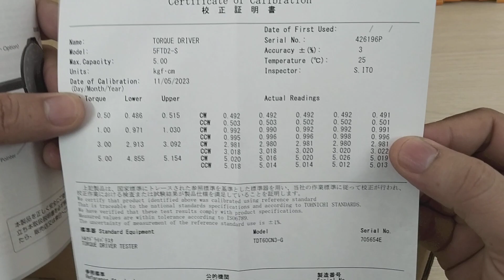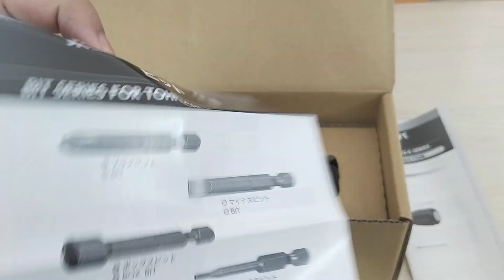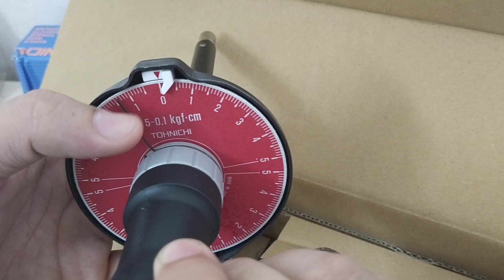Tua vít lực Tohnichi 5FTD2-S